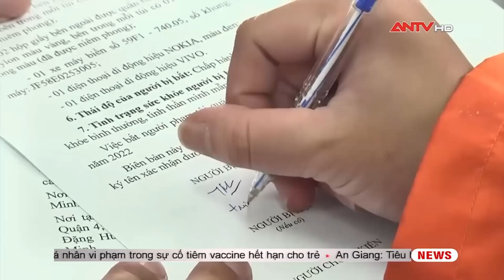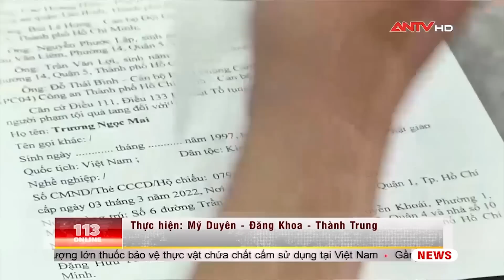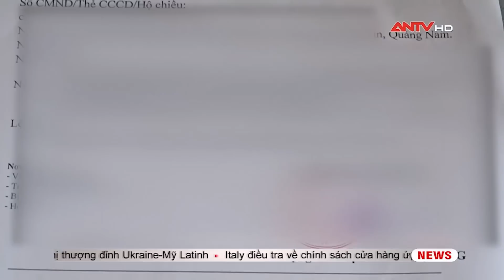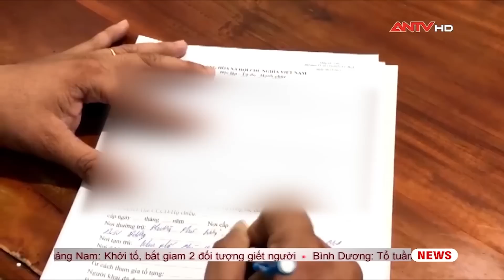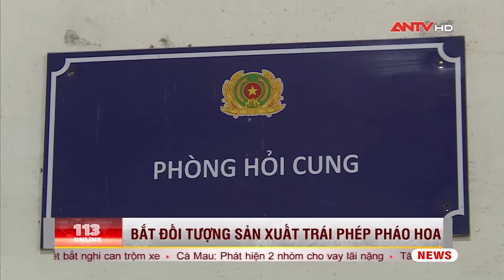Tin tức an ninh trật tự nóng, thời sự Việt Nam mới nhất 24h tối 12/5 | ANTV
Mời quý vị và các bạn xem thêm: Công an bắt nóng đối tượng chuyên cướp 'của quý' của phụ nữ